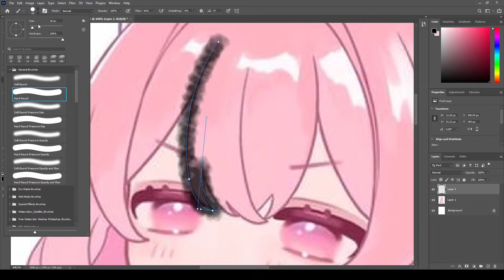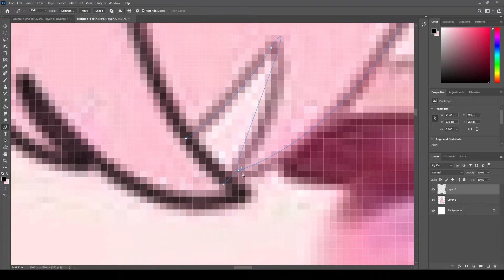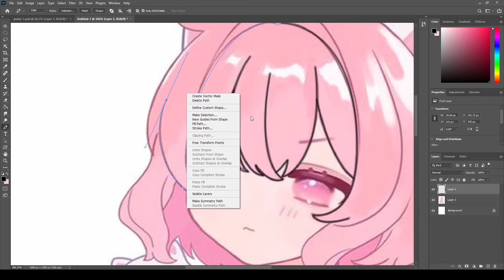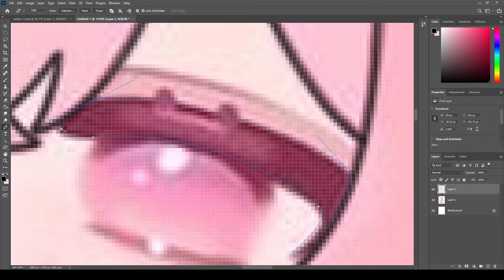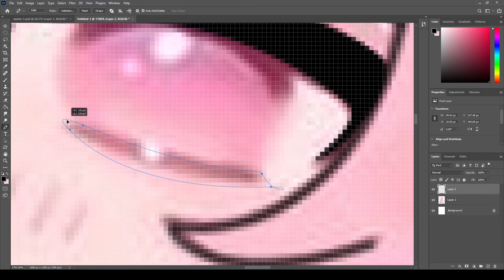Photoshop Anime LineArt Tutorial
Hello Everyone,
This video will help you how to make line art by Photoshop.